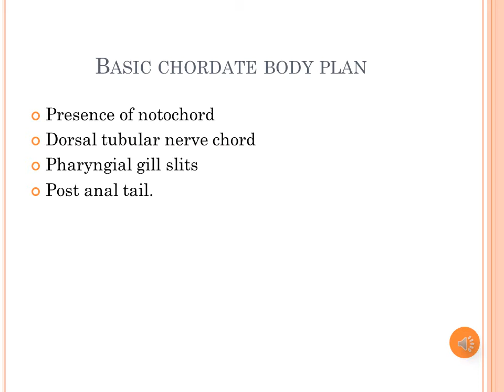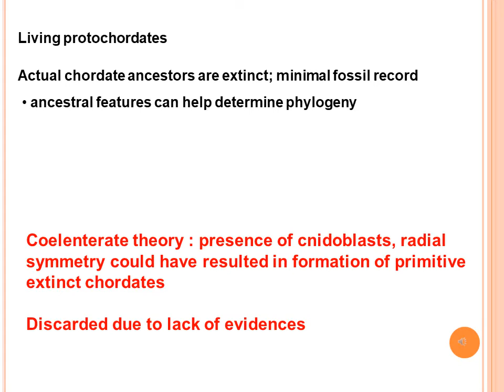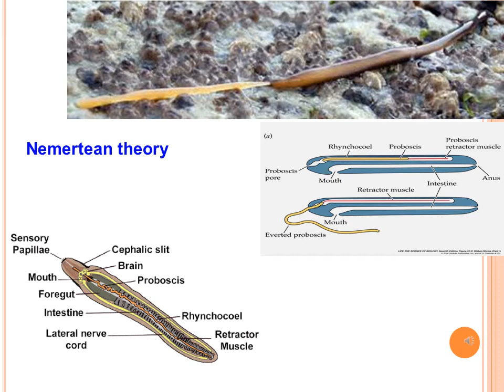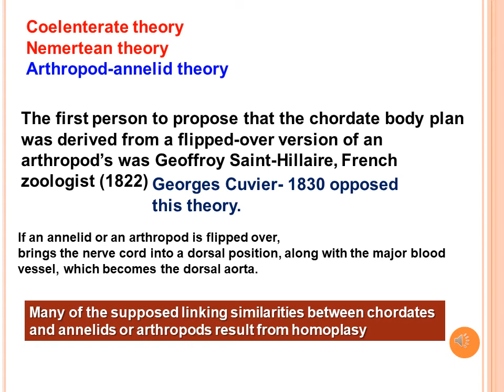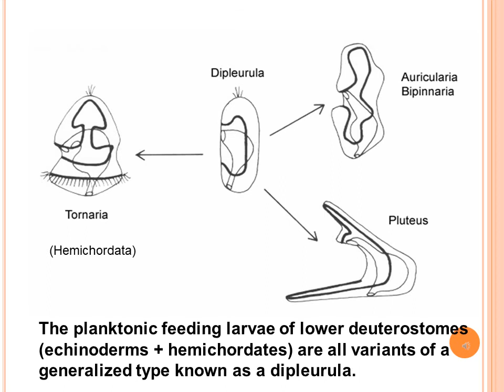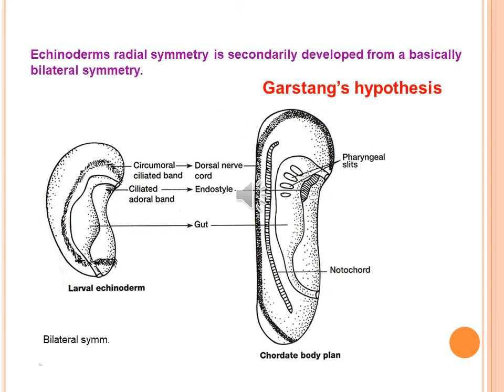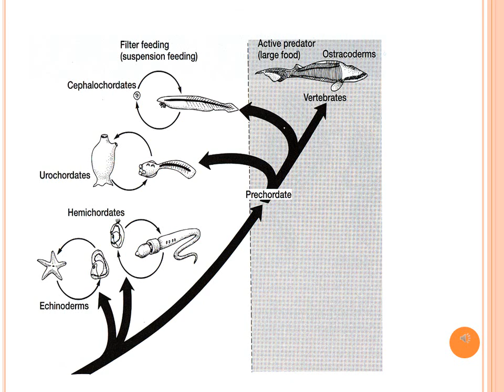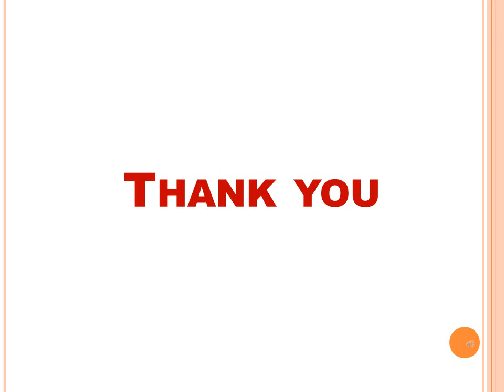BSc second sem Chapter 1 Basic plan and origin of chordates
In thi video,
introductory part of chordates and their evolutionary origin